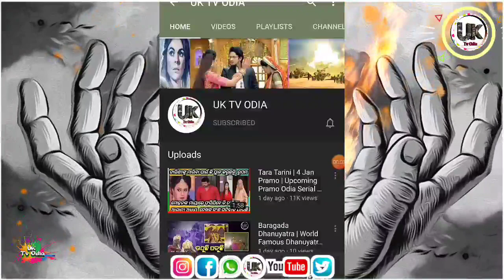Maya Upcoming Promo 8 Aug 2020 | Maya New Episode Part-2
ଏ କାହାଣୀଟି ହେଉଛି ସମ୍ପୂର୍ଣ ମନଗଢ଼ା ଏଥିରେ କୌଣସି ସତ୍ୟତା ନାହିଁ
ଏହା କୌଣସି ବ୍ୟକ୍ତି ବିଶେଷଙ୍କୁ ନେଇ ଲେଖାଯାଇ ନାହିଁ ଏହା କେବଳ ମନୋରଞ୍ଜନ ପାଇଁ ଉଦ୍ଦିଷ୍ଟ

👉Story-Satyabrata Das

👉Voice-Satyabrata Das

👉Editing-Satyabrata Das

UK TV ODIA PREPARED BY THIS VIDEO IF YOU LIKE IT PLEASE SUBSCRIBE OUR CHANNEL  ll SUBSCRIBE TO OUR CHANNEL AND THE UPCOMING BELL ICON TODAY TO STAY CONNECTED WITH US AND GET ALL THE MAJOR AND MINOR UPDATES OF ALL KINDS OF NEWS RELATED TO NEWS, WOLLYWOOD & BOLLYWOOD FIRST 🔔 BY PRESSING THE BELL ICON, YOU CAN GET ALL THE VIDEOS WE UPLOAD FIRST l

                🙏 ll THANK YOU ll 🙏

                    JAY JAGANNATH

IF YOU OWNER OF ANY THIRD PARTY IMAGES, VIDEO, MUSIC IN THIS VIDEO IF WE ARE USING IT. I WILL REMOVE IT IN 24 HOURS. THANK YOU ( UK TV Odia )

NOTE - All content is copyright to UK TV Odia use or commercial Display or editing of the content without proper credit will lead to legal issues against you.

୦୦୦୦୦୦୦୦୦୦୦Previous video୦୦୦୦୦୦୦୦୦୦୦୦